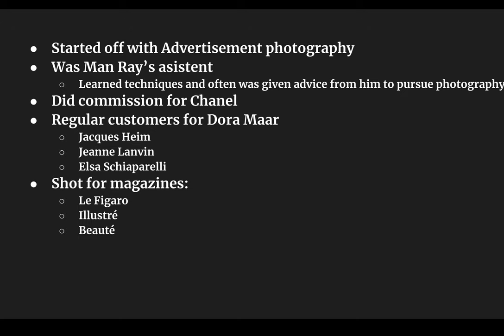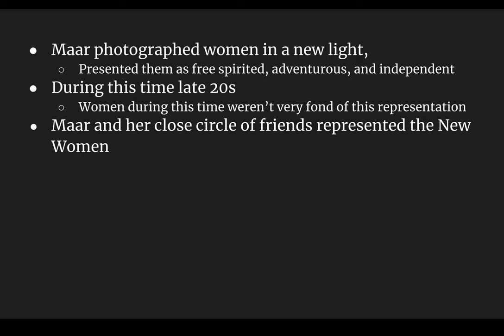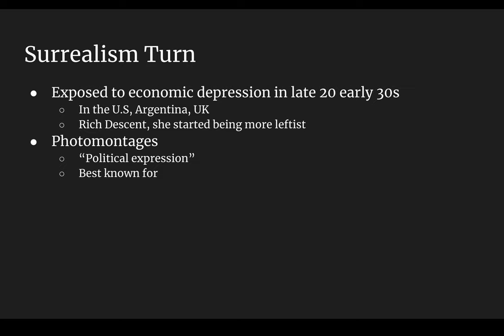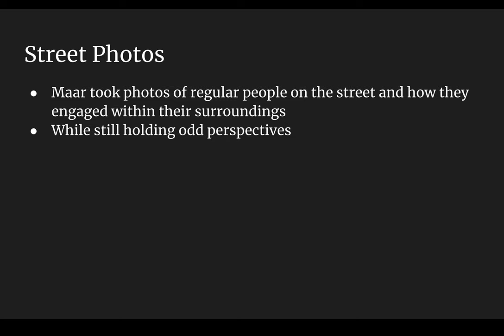Dora Maar By Guadalupe Gonzalez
Dora Maar photographer presentation for the MCJ 17: Photojournalism